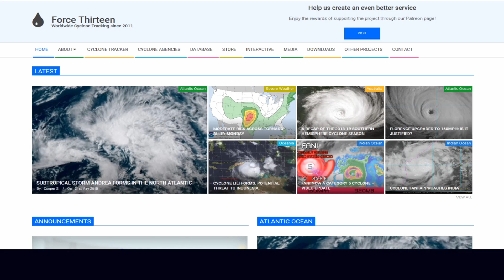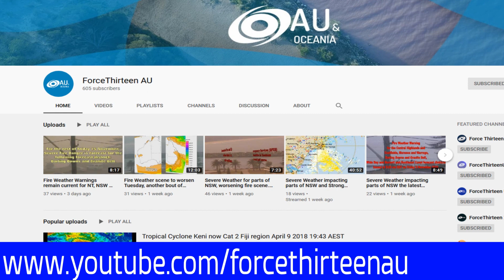More Severe Thunderstorm activity for parts of NSW & Queensland today December 13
Storms now developing going by the BOM's Brisbane Radar.
The latest BOM Rainfall information and Fire Weather warnings remain in place.